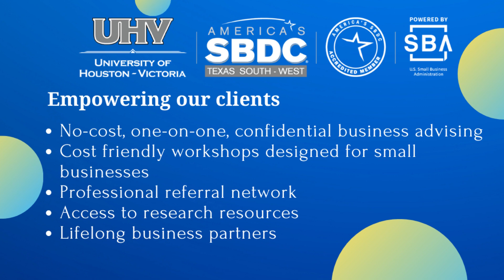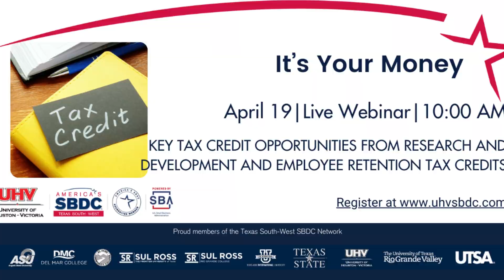April 2023 brings great training opportunities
The UHV SBDC is part of a nationwide small business assistance program serving the small business community and federal, state, and local governments. The center offers counseling, training, and technical assistance to existing and start-up businesses in an 11-county area.